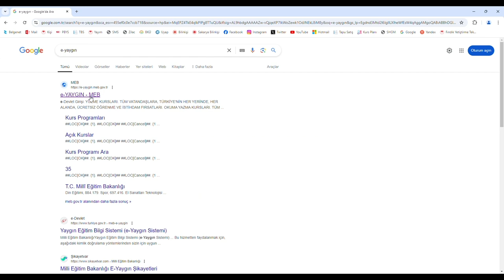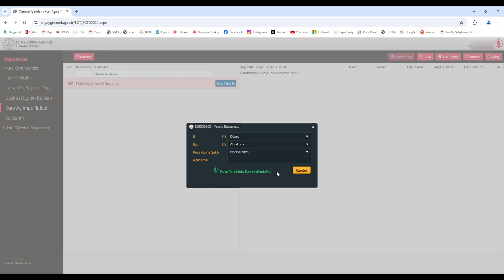Budama Kursu Eğitimi Başvuruları Başlıyor. Akçakoca İlçe Tarım ve Orman Müdürlüğü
Akçakoca İlçe Tarım ve Orman Müdürlüğü Fındıkta Budama Eğitimi Kursu